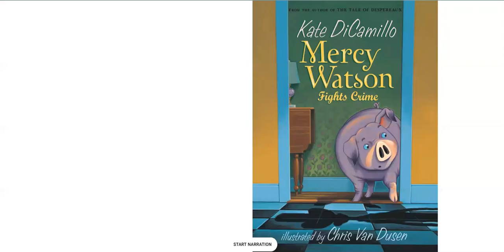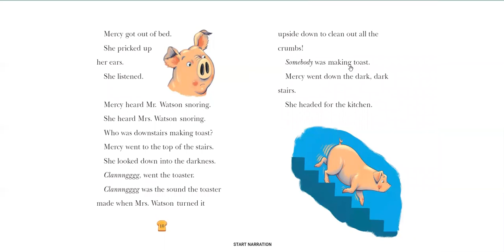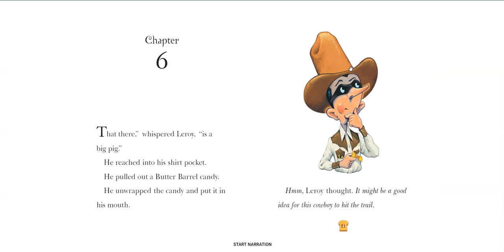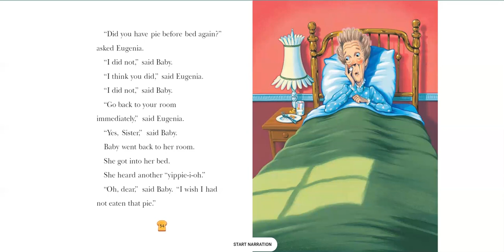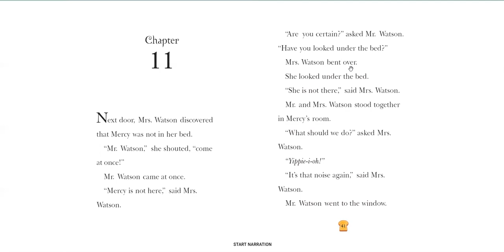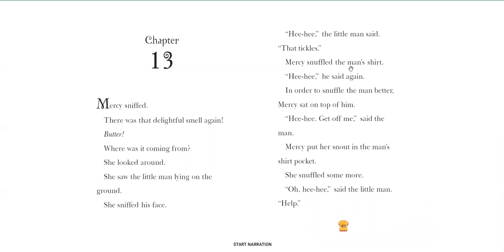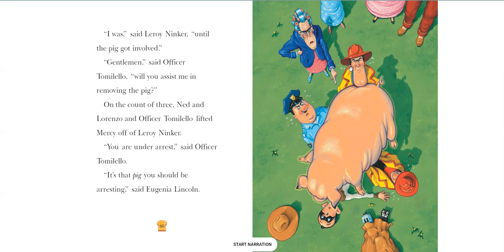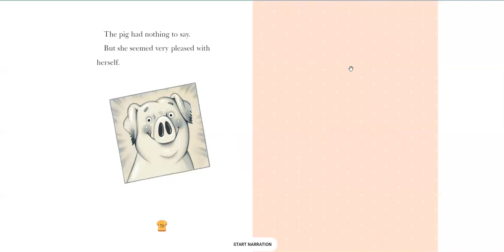Mercy Watson Fights Crime by Kate DiCamillo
You will be able to see the e-book and the pictures. In the book a thief is robbing the Watsons' house, Mercy stops the robber from getting away and gets toast with a lot of butter on it at the very end of the book.